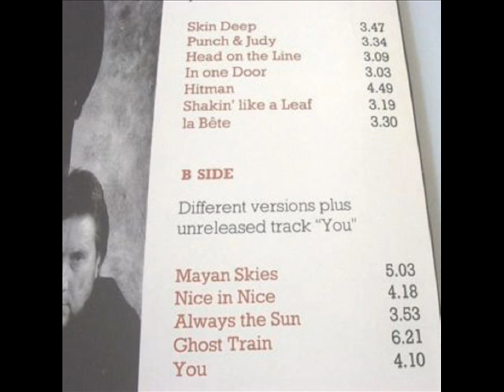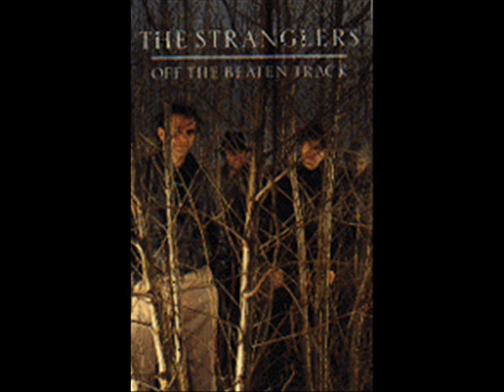The Stranglers, Coffee Shop.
From the white cover copy of the 93 In The Night album, This is actually one of my favorite Paul Roberts vocals.